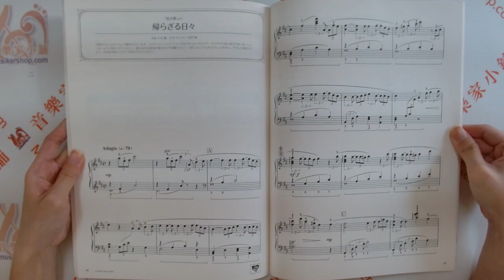美しく響くピアノソロ (初級)スタジオジブリ 美麗動人的鋼琴獨奏（初級）- 吉卜力工作室【9784636103717】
美しく響くピアノソロ (初級) スタジオジブリ

美麗動人的鋼琴獨奏（初級）- 吉卜力工作室

弾きやすく、美しい。「美しく響くピアノソロ」初級編に、人気曲がいっぱいの「スタジオジブリ」が仲間入りしました。

ピアノならではの美しさ、弾きやすさにこだわった「美しく響くピアノソロ」シリーズ。好評な"中級編""上級編"に続き、"初級編"が加わりました。「やさしく、弾きやすく、美しい」をコンセプトに、伴奏や、ハーモニーにこだわってアレンジしました。また、ペダルを使っての演奏指示を楽譜に入れています。普段のレパートリーとしてはもちろん、発表会での披露にも最適です!
こどもにも大人にも大人気のスタジオジブリ作品の名曲に、「美しく響く」アレンジを施しました。普段のアレンジと一味違う、やや弾き応えがあり、聴き栄えのするアレンジです。こどもに人気の「となりのトトロ」や「君を乗せて」、中高生や大人にも人気の「アシタカとサン」、「ふたたび」など全15曲を、ピアノらしい美しさを楽しんで演奏できる1冊です。

※本書は「美しく響くピアノソロ(初級)スタジオジブリ」(ISBN:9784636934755)と同じ内容です。

這是一本彈奏容易、美聲動人的鋼琴獨奏曲集。初級版本的「美聲動人的鋼琴獨奏」系列中，受歡迎的「吉卜力工作室」作品已經加入其中。

這個「美聲動人的鋼琴獨奏」系列強調了鋼琴獨特的美感和彈奏易度。在深受好評的「中級版本」和「高級版本」之後，現在推出了「初級版本」。我們以「柔和、容易彈奏和美麗」為理念，對伴奏和和聲進行了精心的改編。同時，我們也在樂譜中加入了使用踏板的演奏指示。這本曲集不僅適合日常演奏，也非常適合在演奏會上展示！

我們對受到孩子和成人喜愛的吉卜力工作室名曲進行了「美聲動人的」改編。這些改編與日常版本有所不同，稍微有一些挑戰性，但聽起來非常出色。這本曲集包含了深受孩子們喜愛的「龍貓」和「借物少女艾莉緹」，以及受到中高生和成人歡迎的「阿斯塔拉與山」和「再會了」等共15首曲目。這是一本能夠享受鋼琴獨特美感的書，適合演奏和欣賞。

※本書內容與「美聲動人的鋼琴獨奏(初級)吉卜力工作室」(ISBN: 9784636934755)相同。

収載曲一覧
[1]  君をのせて
[2]  風のとおり道
[3]  となりのトトロ
[4]  いつも何度でも
[5]  ふたたび
[6]  カントリー・ロード
[7]  世界の約束
[8]  人生のメリーゴーランド
[9]  愛は花・君はその種子(THE ROSE)
[10]  帰らざる日々
[11]  アシタカとサン
[12]  アシタカせっ記
[13]  やさしさに包まれたなら
[14]  海の見える街
[15]  ひこうき雲

出版社 ‏ : ‎ ヤマハミュージックエンタテイメントホールディングス (2022/6/21)
発売日 ‏ : ‎ 2022/6/21
言語 ‏ : ‎ 日本語
楽譜 ‏ : ‎ 68ページ
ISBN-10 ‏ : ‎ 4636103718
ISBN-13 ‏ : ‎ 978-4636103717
寸法 ‏ : ‎ 21.8 x 0.5 x 30.4 cm